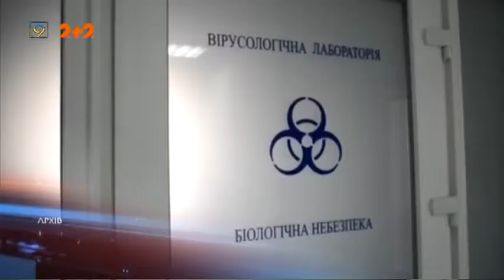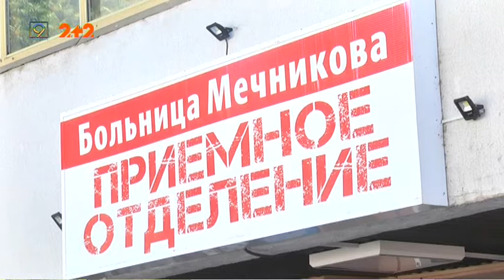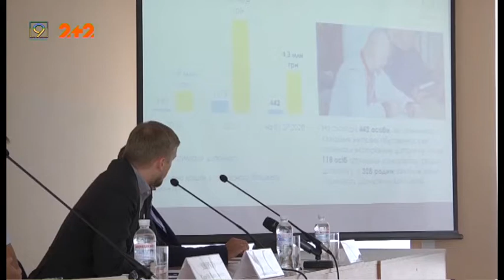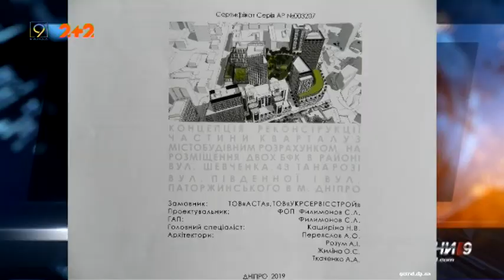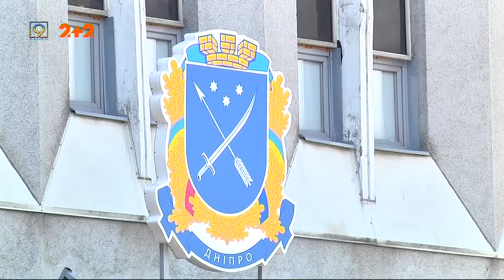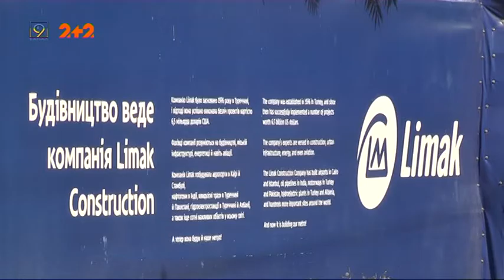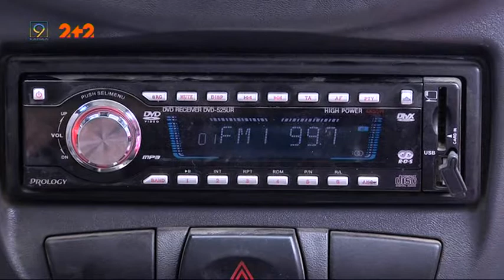Випуск новин за 3 серпня || 9 канал, Дніпро